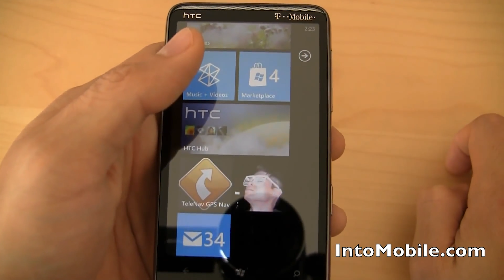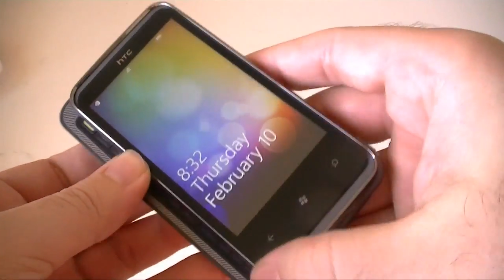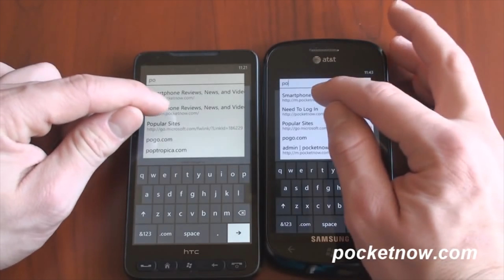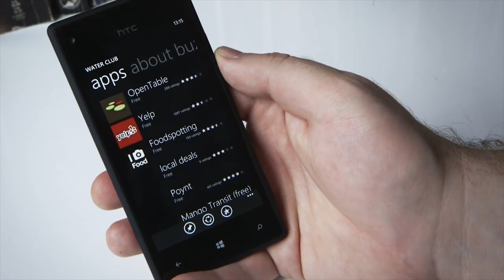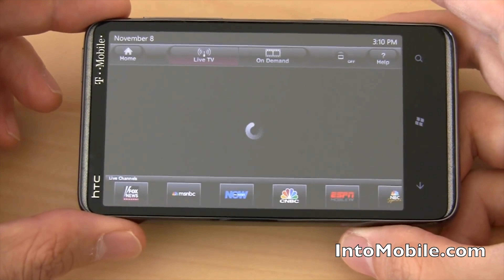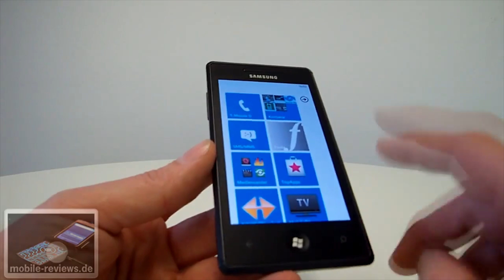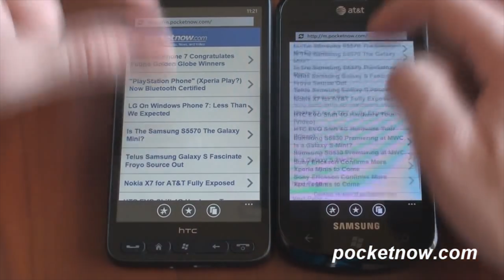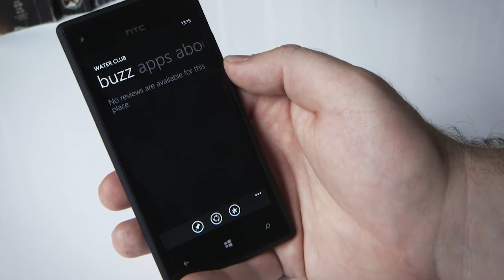Windows Phone is dead! A moment of silence please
After an uphill battle turned into downhill decline, Windows Phone is officially dead! Tune in as we discuss what we think happened and the things about Windows Phone we will miss!